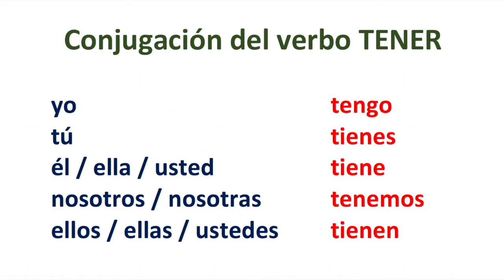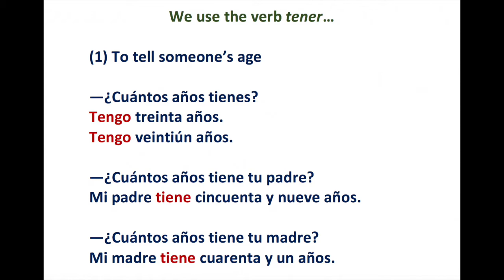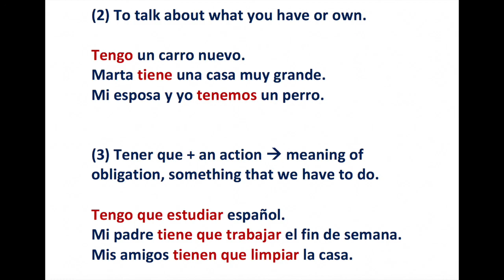Spanish 111 - El verbo tener: Presente de indicativo / Telling Age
In this video we will look at the conjugation of the verb tener (to have) in Spanish, and we will consider some of its uses, including that of telling age: ¿Cuántos años tienes?